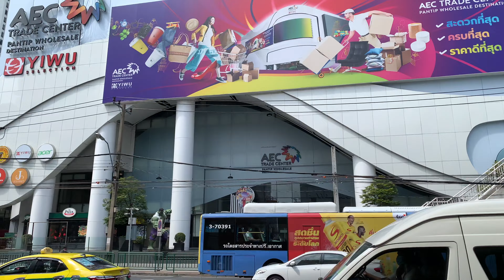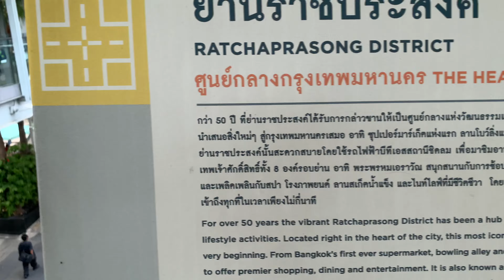【4K / Walk & Jazz】Relax Jazz BGM with Walking Pratunam by 4K video in Bangkok Thailand.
Relax Jazz music BGM with walking Pratunam in Bangkok Thailand for relax, work and study.
with 4K video.
You can see the real situation of current Pratunam.